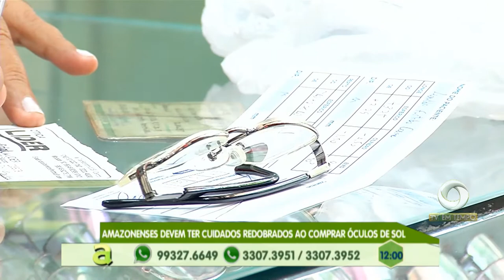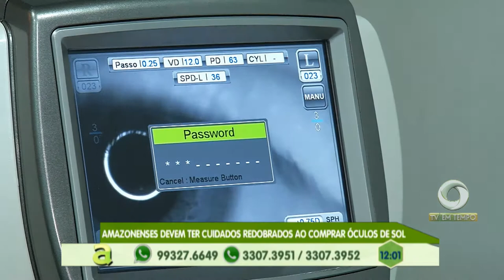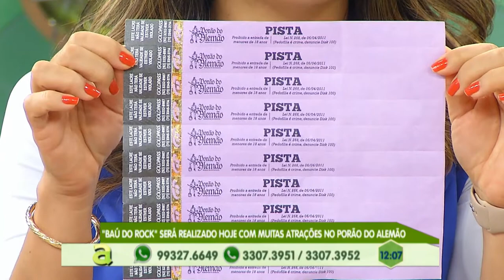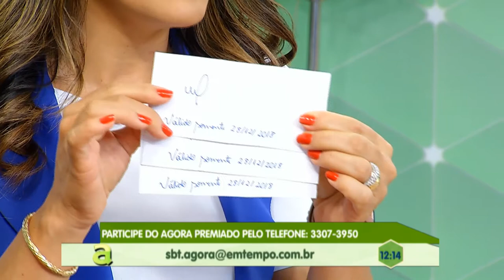TV Em Tempo entrega donativos a crianças vítimas de HIV na Casa Vhida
02º BLOCO AGORA 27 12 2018 - TV Em Tempo entrega donativos a crianças vítimas de HIV na Casa Vhida